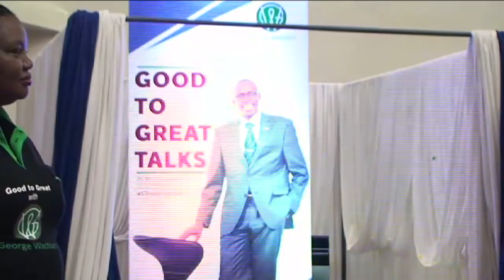G2G Opening Sequence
We are making millionaires out of people like you. Attend the next G2G session at:
St. Andrews Hall
Nairobi City
5-8pm